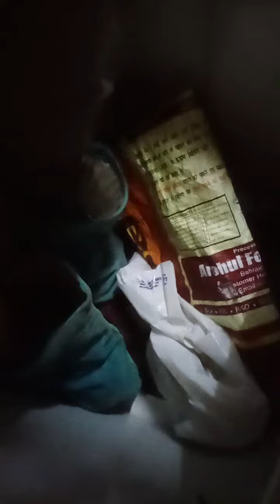Sunday rescue baby moniter lizart🦎